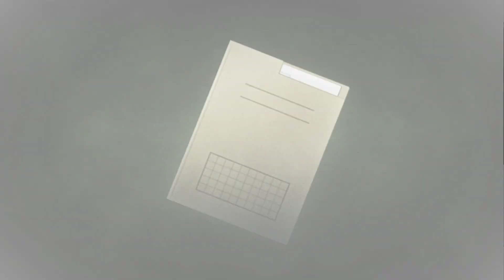Zero Escape: Zero Time Dilemma #12 (Полное прохождение)